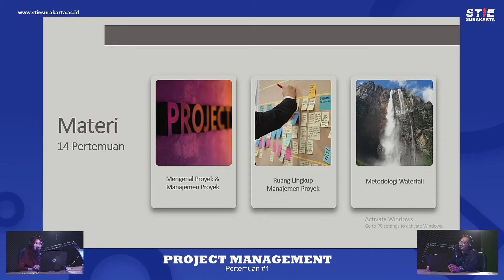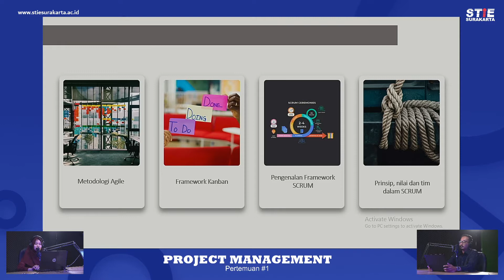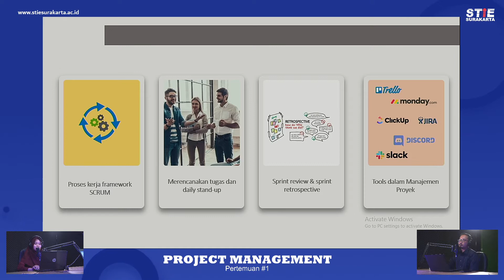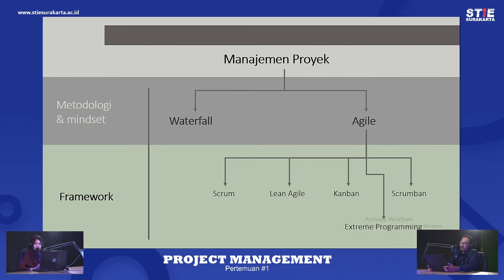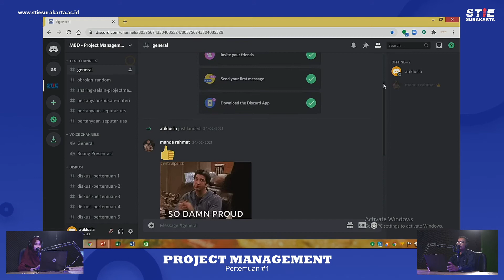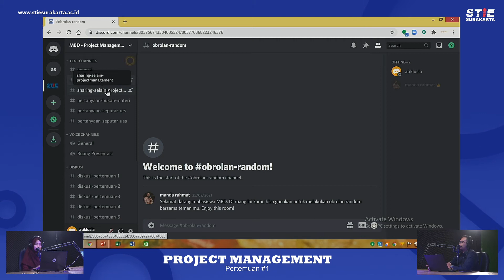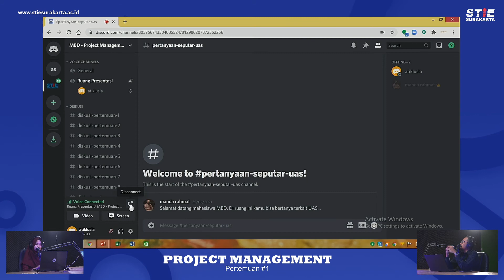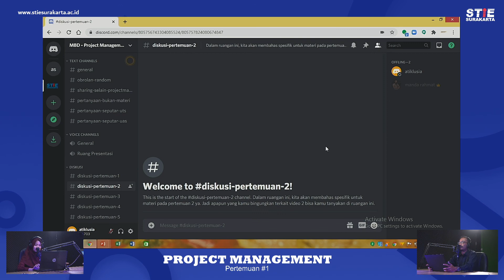Project Management - Perkenalan Atik Lusia & Manda Rahmat